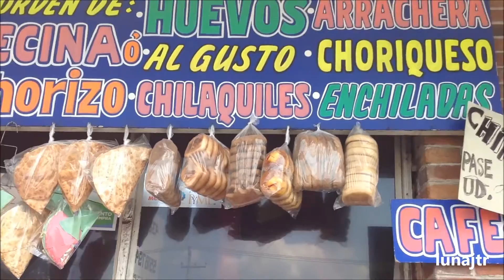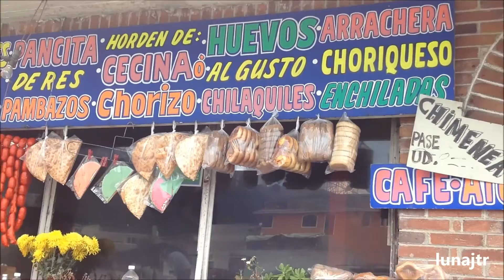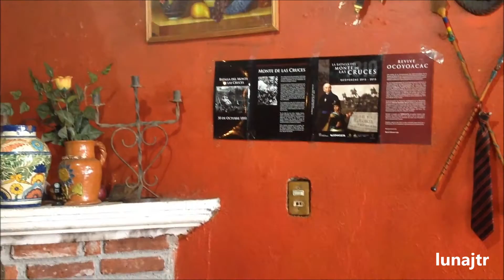La cabaña vieja Restaurante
Se encuentra ubicada en La Marquesa, donde venden el famoso chorizo verde y tortillas de maiz negro, sopa de medula entre otros platillos exquisitos.